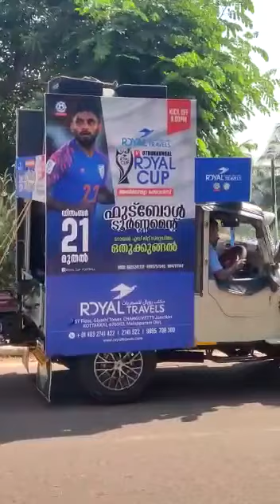⚽യുണൈറ്റഡ് FC നെല്ലിക്കുത്ത് പവർ കിംഗ് അരിച്ചോൾ⚽ V/s⚽FC കൊണ്ടോട്ടി ⚽| SPORTS HUB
*4th റോയൽ കപ്പ്*🏆
 *അഖിലേന്ത്യ സേവൻസിൽ*
 *ഇന്ന്  രാത്രി 8 മണിക്ക്*
*ഒതുക്കുങ്ങൽ ROYAL ഫെഡ്*
*ലൈറ്റ് 🥅സ്റ്റേഡിയത്തിൽ*

*⚽യുണൈറ്റഡ് FC നെല്ലിക്കുത്ത്*
 *പവർ കിംഗ് അരിച്ചോൾ*⚽
           V/s
*⚽FC കൊണ്ടോട്ടി*⚽